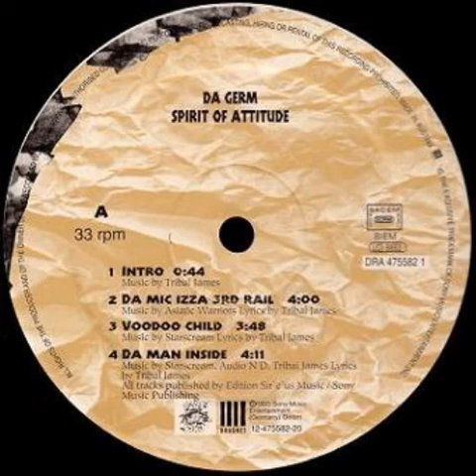DA GERM - DA MAN INSIDE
da germ spirit of attitude ep 1993 Germany